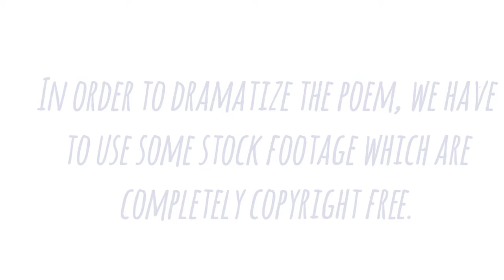সিন্ধুতীরে সৈয়দ আলাওল | sindhutire class 10 | sindhutire cartoon | sindhutire class 10 bengali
This is a video which discusses about class 10 Bengali poem "Sindhutire" written by Saiod Alaol. In this video the whole poem has been shown with Cartoon so that the students / Readers can understand the poem easily and perfectly.

Story : Saiod Alaol

Concept, Edit and thumbnail : Suman

কবিতাটিকে কার্টুনের মাধ্যমে উপস্থাপন করার জন্য কবিতাটির গদ্যরূপ রচনা করতে হয়েছে। তাই কবি সৈয়দ আলাওল ও সকল দর্শকদের কাছে ক্ষমা প্রার্থনা করি। গদ্যরূপটি "রায় ও মার্টিন" বাংলা সহায়িকা থেকে গৃহীত হয়েছে ।